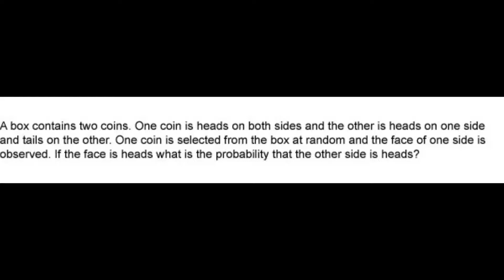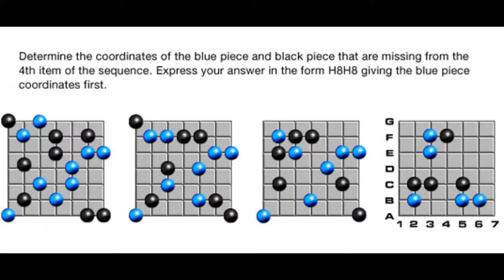IQ Test - 10 Intelligence questions that only geniuses can solve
Hello Friends.
In this video, I prepared 10 intelligence questions for you.
As for the questions, you can pause the video and solve the questions.